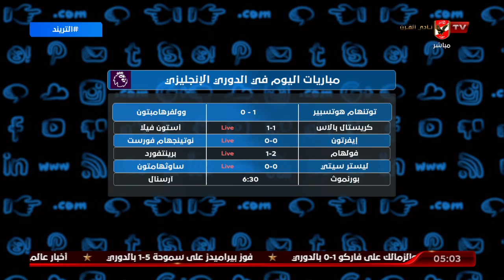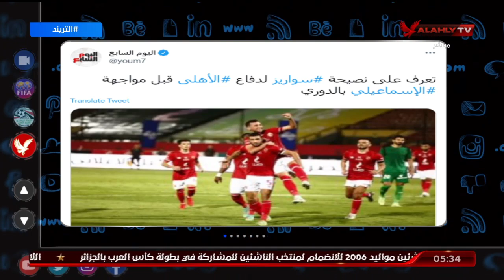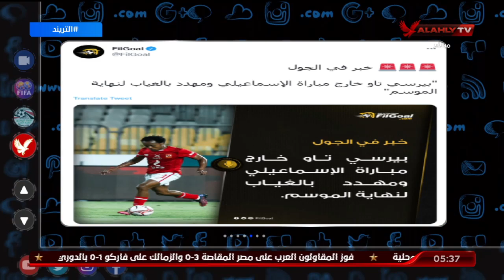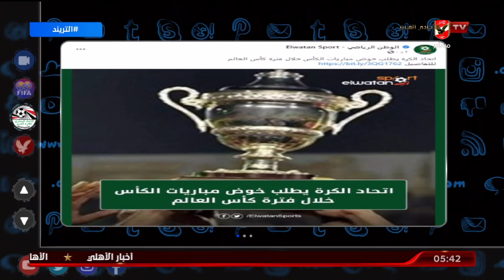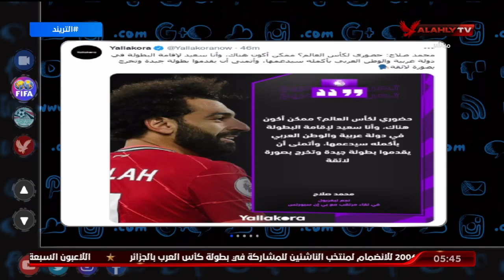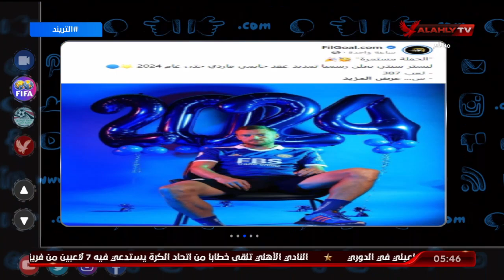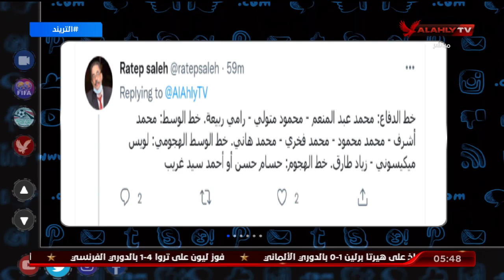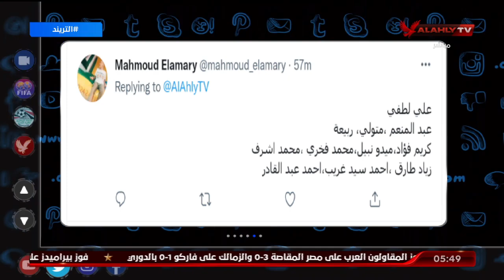حلقة التريند مع أمير هشام | 20 - 8 - 2022